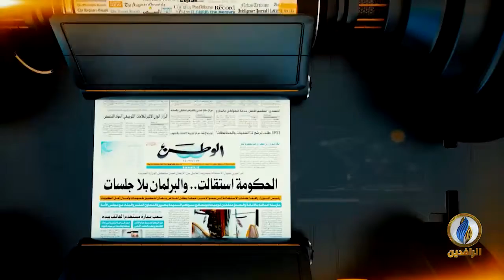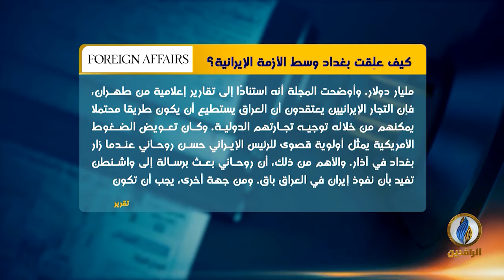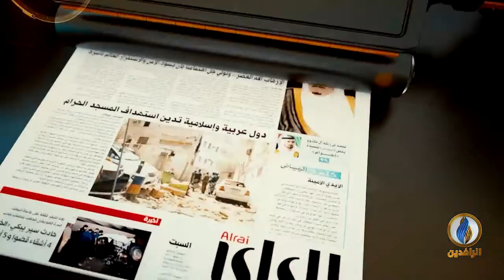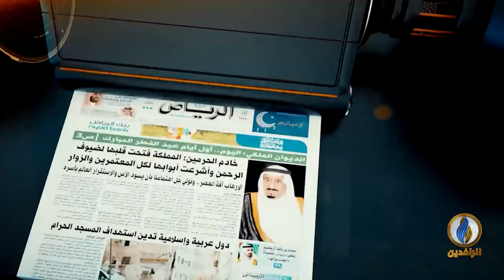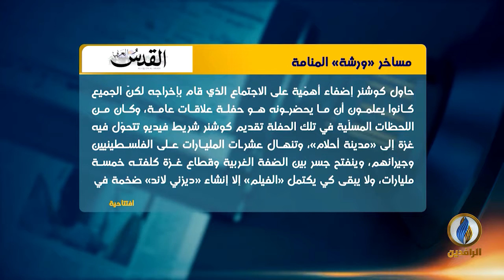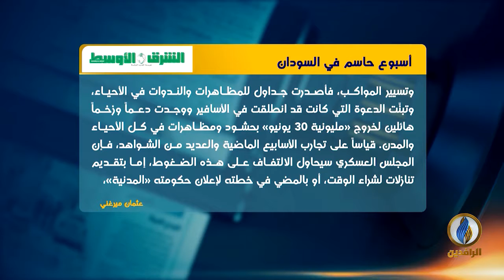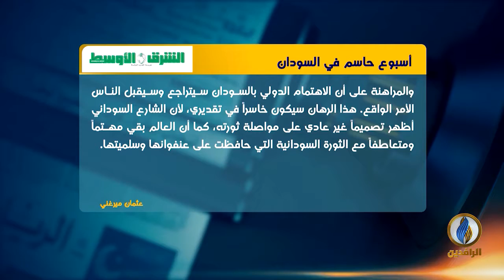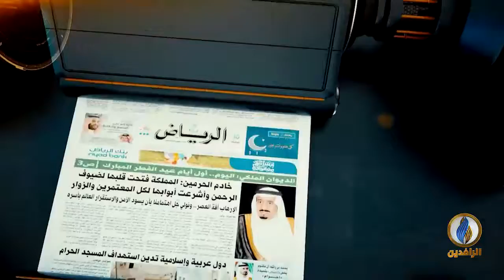صدى_الأقلام | 27 - 06 - 2019